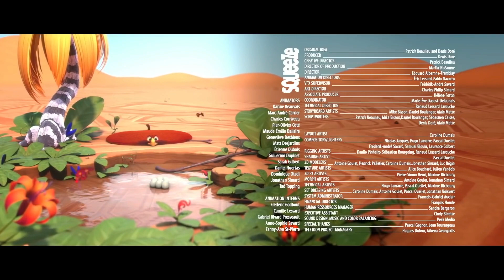Cracke | Dry Ed ☀️🥵 | Funny Cartoon for Kids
Ed drinks a lake to keep his eggs from drowning.

🌈 About Cracke:
Meet anxious Ed and his beloved brood. All eight eggs are blessed with incredible luck. Unfortunately, things are different for dad. Overprotective and perfectionist, Ed causes trouble and threats, never missing an opportunity to make things worse for himself. Happily, the babies always end up safe.

🌈 Welcome to Toony Funny TV!
Toony Funny TV features a fun family collection of popular classic and funny cartoons for kids and families of all ages to enjoy!